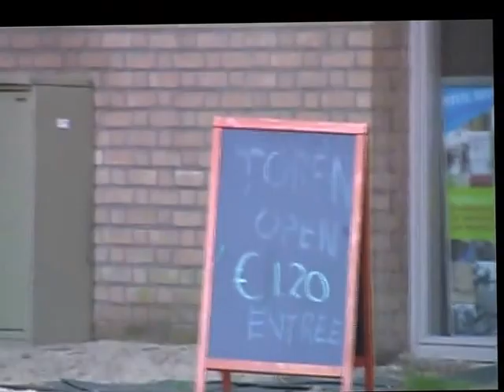Valkenburg ZH 2005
I took this video in the fall of 2005. Starting with our house, it shows our church tower, the footferry across our river "The old Rhine (Oude Rijn)", and a bit more of the centre of the village. The rest was taken from the top of the church tower. The house which is almost hidden between the trees is our house. Towards the end we see a few of the military airplanes - that airport was closed a few years ago.